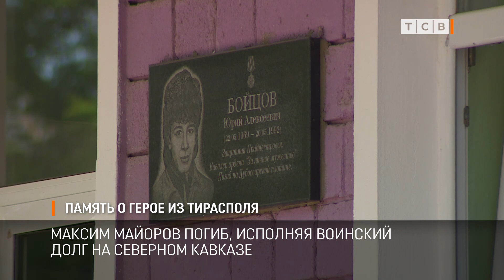Память о герое из Тирасполя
В столице увековечат память старшего лейтенанта Максима Майорова, который погиб на Северном Кавказе. Мемориальная табличка появится у входа в 14-ю школу, здесь Максим учился. Инициативу сослуживцев сохранить память о герое поддержал президент.